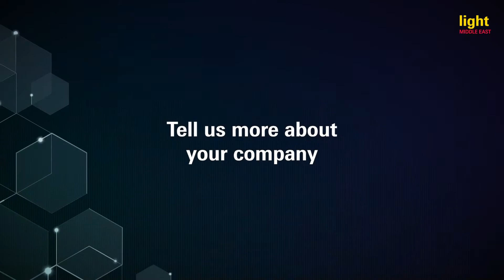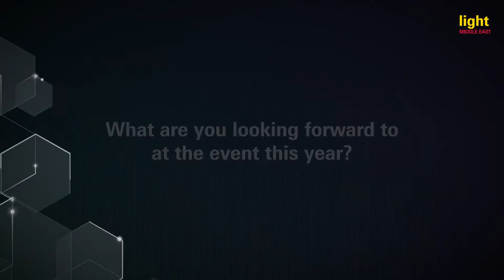Interview with Michelangelo Verdelli, Architect & Product Manager at LUCE5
Learn more about 𝐋𝐔𝐂𝐄𝟓 in this short interview with 𝐌𝐢𝐜𝐡𝐞𝐥𝐚𝐧𝐠𝐞𝐥𝐨 𝐕𝐞𝐫𝐝𝐞𝐥𝐥𝐢, Architect & Product Manager. The company has been developing, engineering, manufacturing and installing bespoke lighting solutions.

Add them to your 'must visit' list and discover their products and solutions from 28 - 30 September at the Dubai World Trade Centre, register today

Join our conversation via the following social media platforms. Follow and tag us @LightMEOfficial and lightME